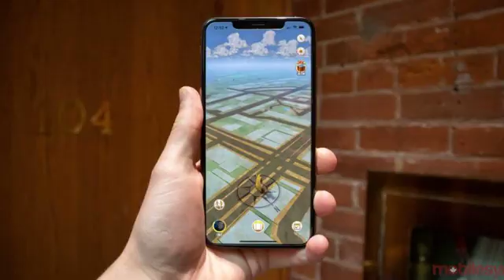News Jun 20th 2019 7:05 pm Cant play Niantic's Harry Potter. SpaceX FH test fire. Slack investing.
for more news headlines